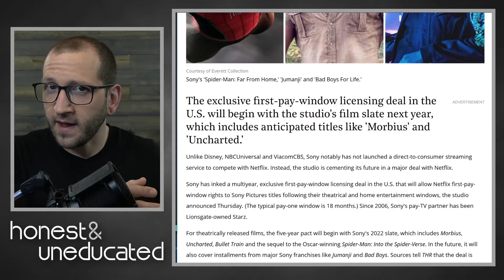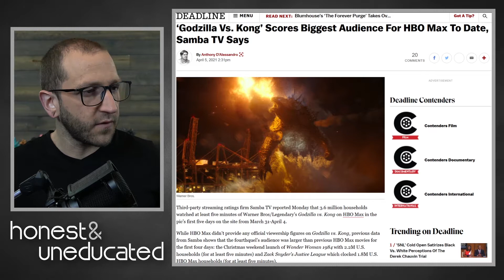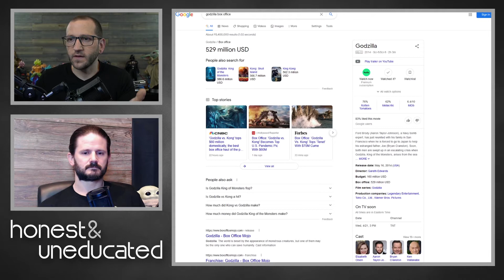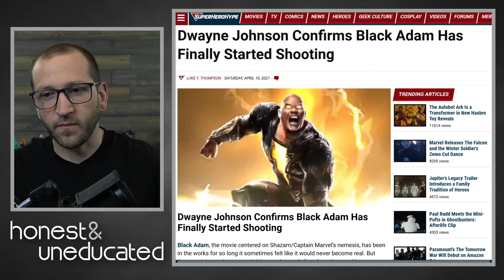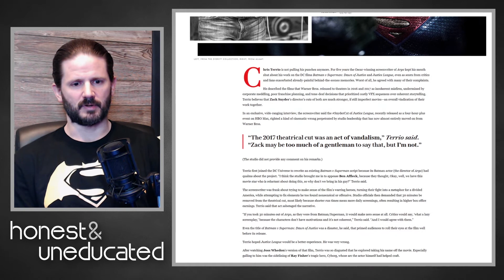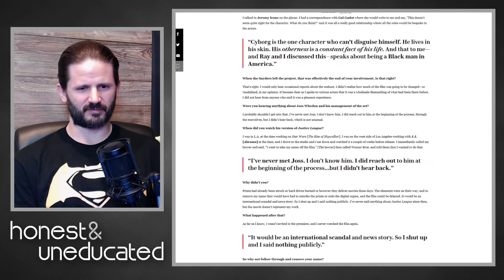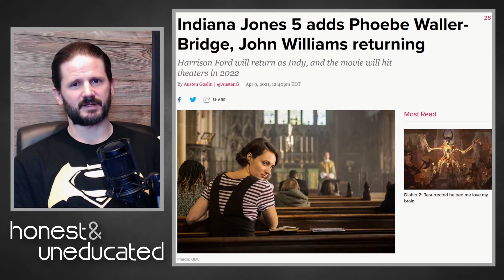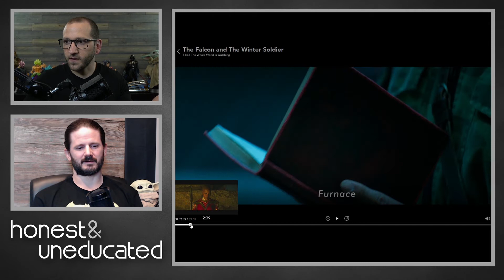Sony & Netflix Make Massive Deal, Chris Terrio Speaks Out Against WB | H&U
Rob & Jon discuss:
 - Sony & Netflix make massive deal.
 - Godzilla VS Kong is the biggest hit for HBO Max.
 - DC's Black Adam with Dwayne "The Rock" Johnson officially begins production.
 - Chris Terrio speaks out against WB in new interview with Vanity Fair.
 - Fleabag's Phoebe Waller-Bridge joins Indiana Jones 5 & John Williams returns to score.
 - The Falcon and the Winter Soldier Episode 4 spoiler discussion & review.
 - and more!

Schedule:
 - Honest and Uneducated (H&U) on Mondays.
 - Collectible Review on Wednesdays.
 - Live stream on Fridays (and sometimes Saturdays and Sundays).